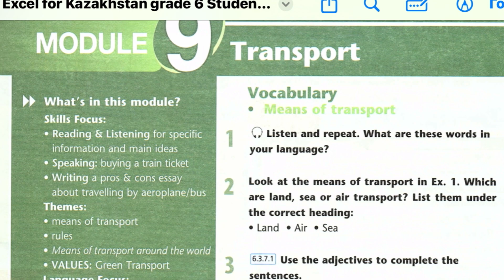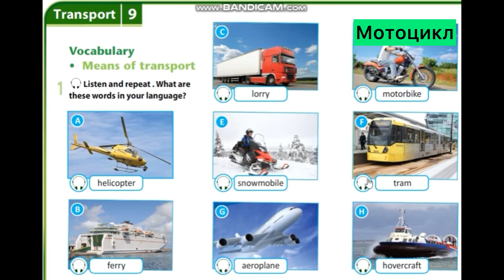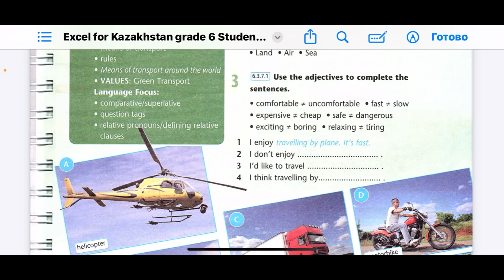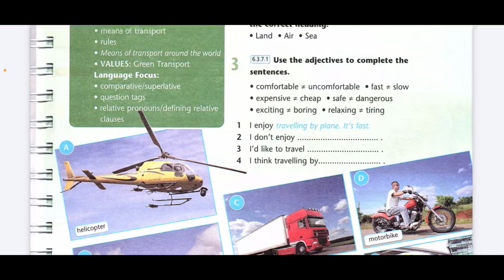Ағылшын 6-сынып. Excel. Module 9. 99-бет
Ex 3, page 99

I like travelling by tram. Because it’s cheap.

I’d like to travel by aeroplane. It’s comfortable.

I don’t prefer to travel by tram. I think it’s tiring.

I don’t want to travel by lorry. It’s dangerous.